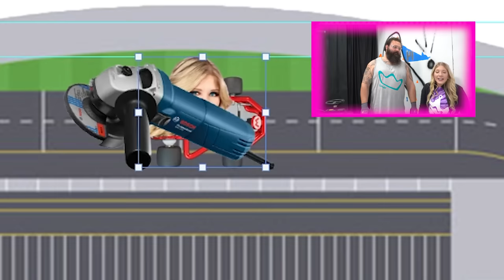World’s Strongest Man vs 1000 Layers of Cars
World’s Strongest Man vs 1000 Layers of Cars with Brianna 👊

❤️ FRIENDS!
🡆 Robert Oberst